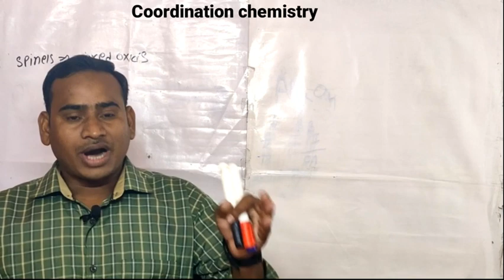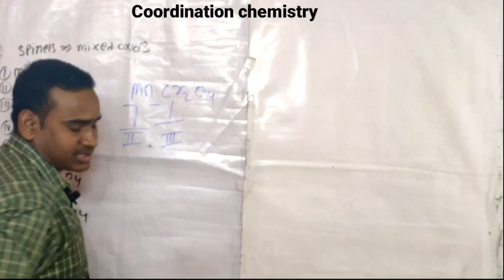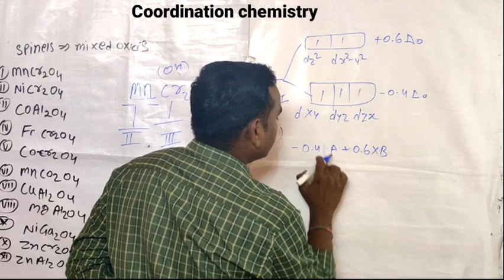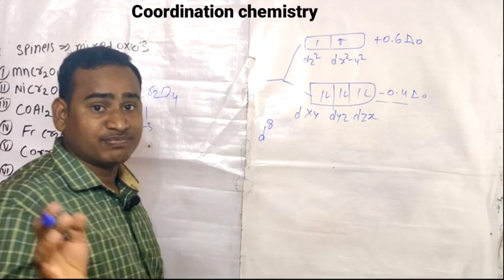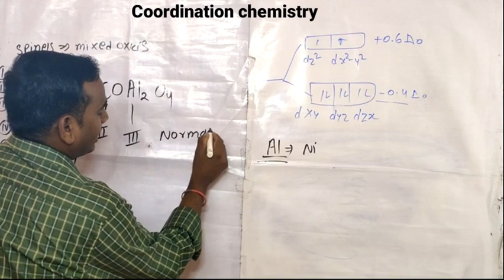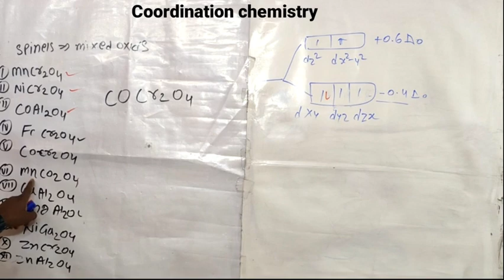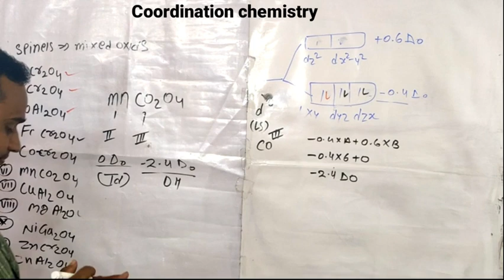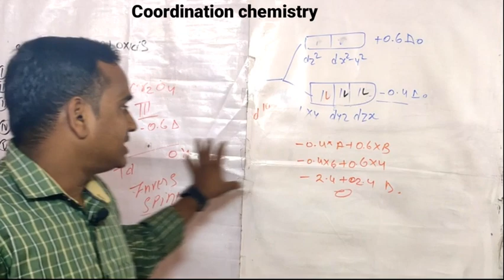coordination chemistry||coordinationchemistry#normalspineandinversespineCFTmarathonclassofchemistry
Chemistry Video Lectures
Learning Chemistry
 p block elements video
 chemical bonding videos
 inorganic chemistry videos
acids and bases videos
class 11 chemistry videos

 electrochemistry videos
 redox reactions
physical chemistry video lectures
 jee chemistry video lectures
 chemical bonding video lecture
+neet chemistry video lectures
mala concont video lectura